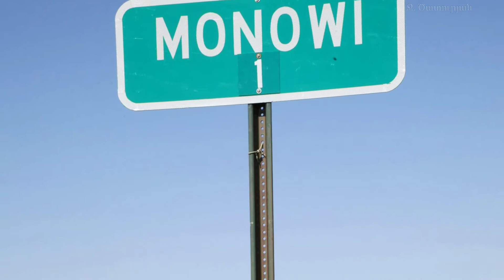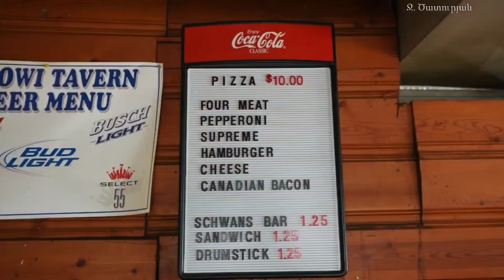Մոնովայը ԱՄՆ-ի միակ քաղաքն է, ուր ապրում է միայն մեկ մարդ